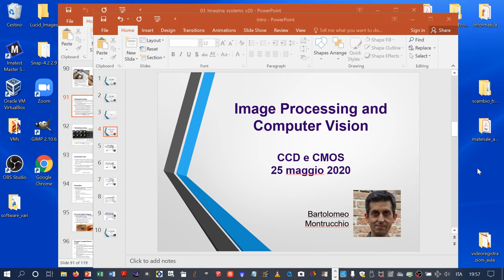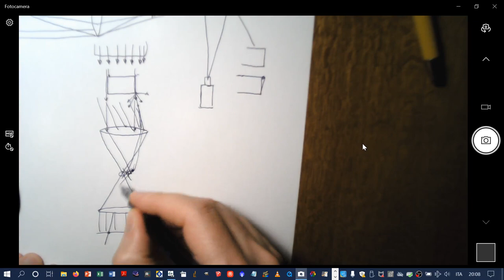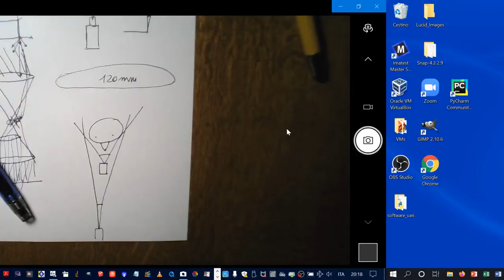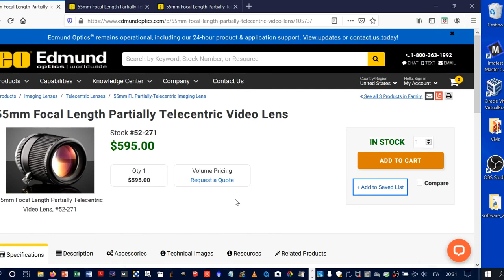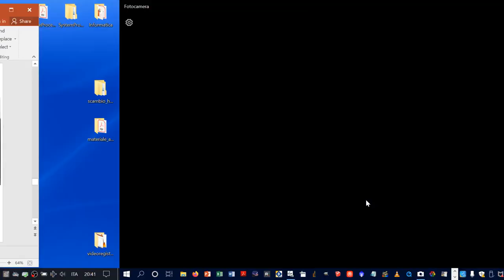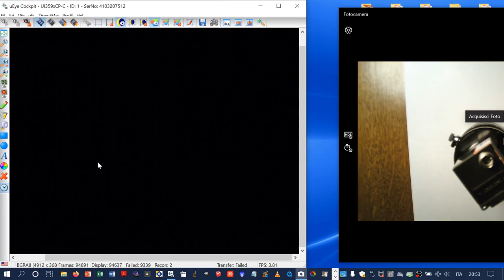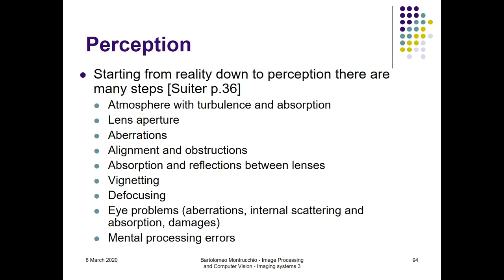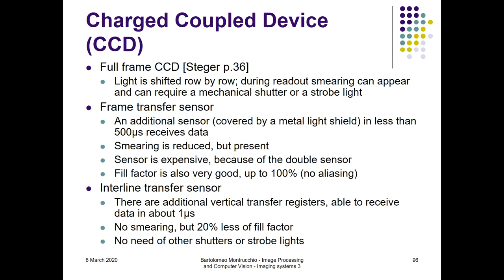CCD e CMOS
- obiettivi telecentrici (00:15)
- telecentricità lato oggetto o lato sensore (15:50)
- ritratto con teleobiettivo, grandangolare e obiettivo telecentrico (16:50)
- telecentricità lato sensore (Olympus) (24:10)
- esempio di obiettivo telecentrico (28:08)
- ESPERIMENTO con obiettivo telecentrico e telecamera (34:15)
- tre lamelle del diaframma(1:00:10)
- rapporto d’aspetto e obiettivi anamorfici (1:01:30)
- catena della percezione (1:03:40)
- ESPERIMENTO cineprese a pellicola e digitali - esempio di pellicola 35 mm “Mamma mia” (1:06:46)
- formati di pellicola cinematografica (1:15:30)